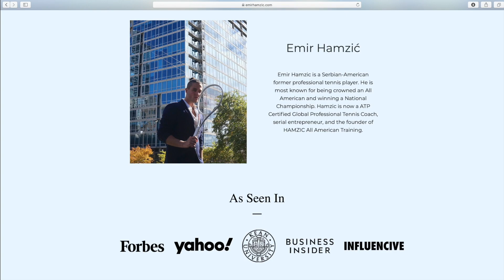UTR 9 BUT He Is ONLY 13 Years OLD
My student Thomas Gjoklaj is 13 years old. He moved from France to Chicago 2021. Since then he has grown so much, we have been working on his movement & coordination. The goal is to get him use to his expanding wingspan so he has the athletic ability to deal with it as he continues to grow.